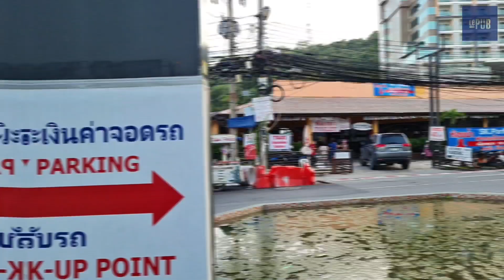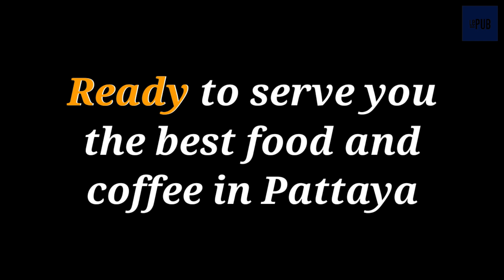Pattaya November 1st WE ARE READY, BUT IS THAILAND READY? SHA Plus Hotel Prices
I'm getting excited about being able to welcome tourists "quarantine free" from the 1st of November. We are ready at Le Pun Pattaya, but is Thailand ready.
We have a short list of one day SHA plus hotel packages in Pattaya too.

Brilliant camera and editing from Balloon Chaser

We do Members only livestreams, memebrs only videos and give special goodies to members like emojis and badges during livestreams. PRESS THE JOIN BUTTON HERE.

To give to the staff during these difficult times

(⌐■_■)  \\\ SOCIALS /// (⌐■_■)
Discord I post here the most and we share information about Pattaya and chat with the staff

Thinking of buying a bar in Pattaya?

Check out my box set of videos where I share my experience in the members area.